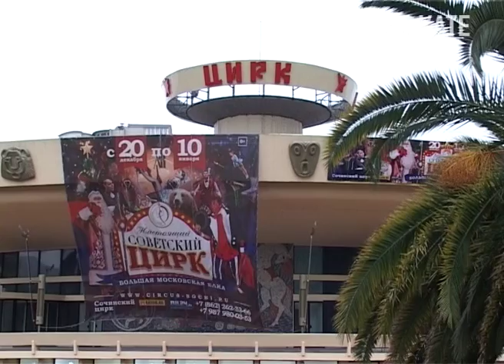В новогодние и предновогодние дни в сочинском цирке новая программа. Новости Сочи Эфкате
Титулованные артисты «Росгосцирка» привезли лучшие номера, и премьера в воскресенье прошла при полном аншлаге.
Сочи. Новости.
Телеканал Эфкате.